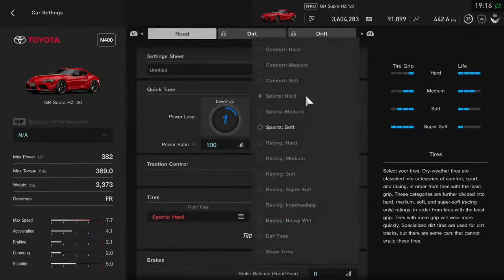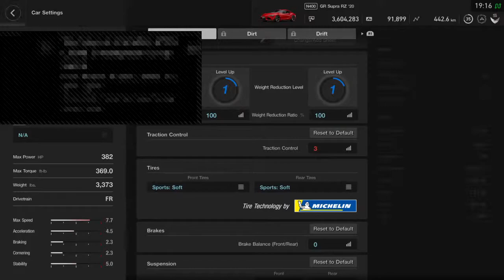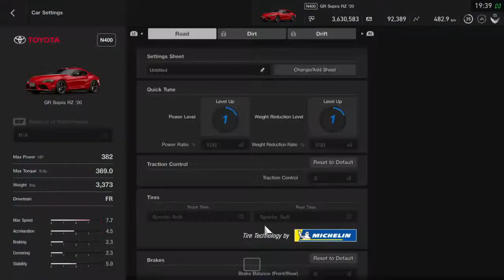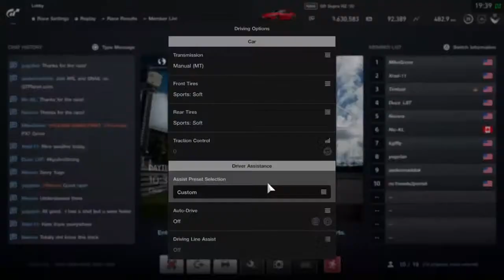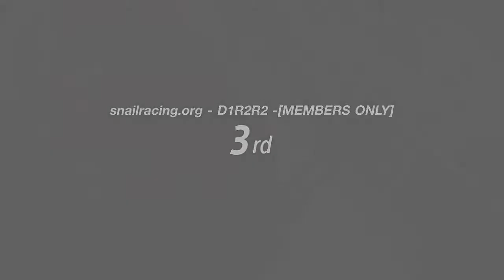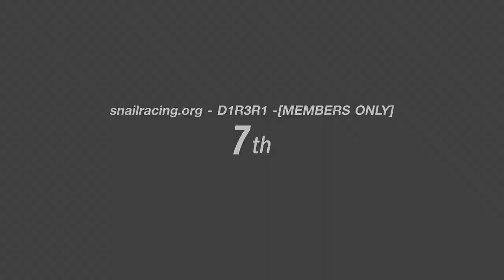[GT SPORT] SNAIL SPEC RACE SERIES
YouTube Channel of Edgar Lau